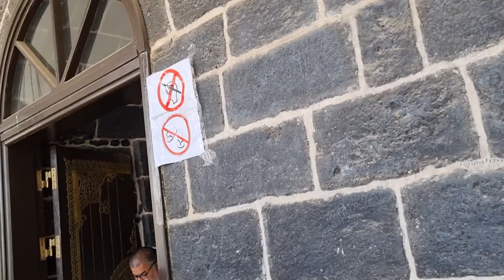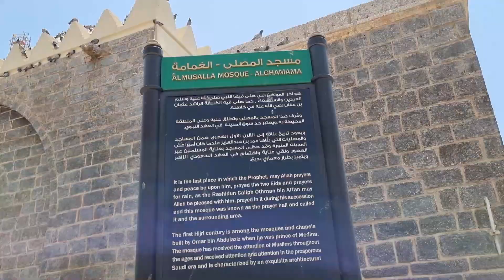masjid ghamama madina tul munawarah saudi islam ki tarikhi masjid Mosque of Al-Ghamama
masjid ghamama madina tul munawarah saudi islam ki tarikhi masjid

Mosque of Al-Ghamamah (Arabic: مسجد الغمامة) is one of the oldest mosques in Medina, Saudi Arabia, located in the place believed to be where the Islamic ..

History. The mosque was built during the reign of the Caliph Umar bin Abdul Aziz between the hijri calendar of 86 to 93, and renovated by the Sultan Hasan bin Muhammad bin Qalawan Ash-Shalihi in 1340 during the Sharifate of Mecca era.
masjid al ghamama
masjid nabawi shareef
masjid ghamama saudi arab

saudi arab madina vlog masjid nabawi shareef macca badar jange badar jange kheybar madina vlog